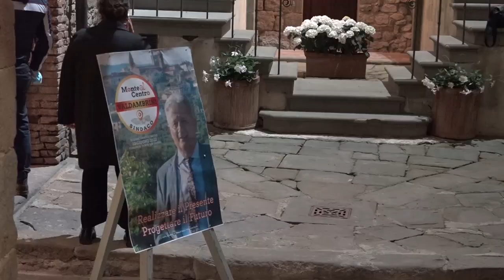Elezioni amministrative. La lista “Monte al Centro – Valdambrini Sindaco” si presenta